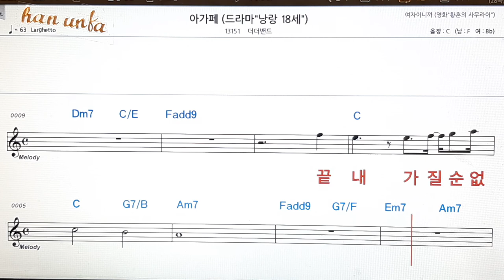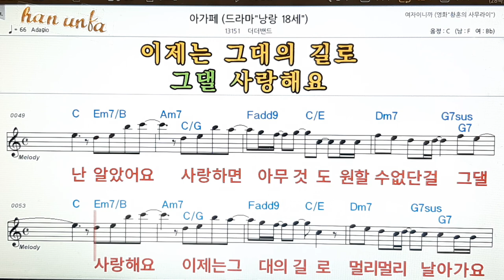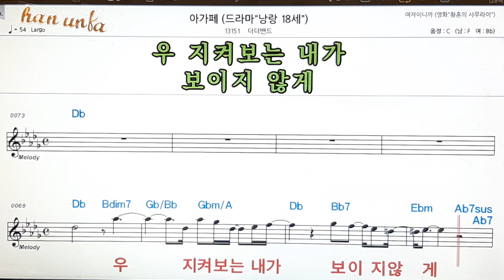아가페/더더밴드👍노래 반주, 코드 악보,가라오케💋Karaoke*Sheet Music*Chord*MR